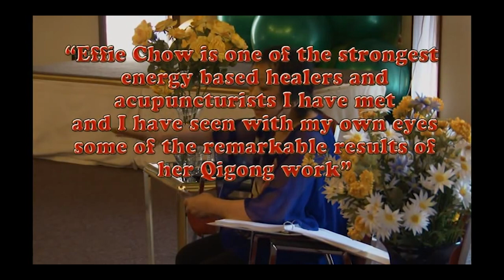The Aware Show: The Healing Power of Qigong with Dr. Effie Chow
With the rising cost of US healthcare, many are seeking alternatives such as Qigong.  Qigong Grandmaster, Dr. Effie Chow joins The Aware Show to discuss her humanitarian work and ability to spread the healing message of Qigong around the world.

TheAwareShow is a solution-oriented program that provides possibilities to move humanity forward. By connecting current events with today's thought leaders, Lisa Garr finds solutions where most only see chaos and challenge. After suffering a traumatic brain injury during a California State Championship Mountain bike race several years ago, Lisa Garr had a near-death experience that transformed her level of consciousness. This transformation inspired Lisa to build her own media platform about awareness. This platform now reaches millions of people per month worldwide. Lisa's goal is to communicate information that inspires positive growth and change so humanity can heal and grow together. The Aware Show works to create communities that allow us to feel a part of a bigger whole, alleviating isolation and loneliness. In a time of unprecedented change, chaos in the news and uncertainty, we need tools, solutions, and coping skills to deal with these changes and constant disruption.
Watch The Aware Show every Sunday at 9 am ET on Free Speech TV.

Missed an episode?  Check out TAS on FSTV VOD anytime for the latest clips.

FreeSpeechTV is one of the last standing national, independent news networks committed to advancing progressive social change. As the alternative to television networks owned by billionaires, governments, and corporations, our network amplifies underrepresented voices and those working on the front lines of social, economic and environmental justice.

FSTV is available on Dish, DirectTV, AppleTV, Roku and online at freespeech.org